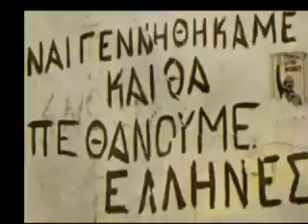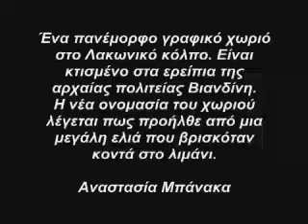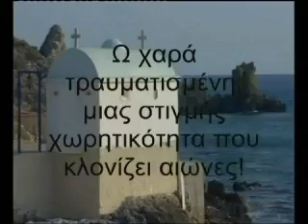ΕΜΕΙΣ ΟΙ ΕΛΛΗΝΕΣ ΣΤΟ alas resort...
ΕΜΕΙΣ  ΟΙ  ΕΛΛΗΝΕΣ...
όλα  τα  μπορούμε...!!!... :

Μπορούμε  να  διαπρέψουμε...
και  σ΄ όλα  να  διακριθούμε...!!!...

Η  εκπομπή  ΕΜΕΙΣ  ΟΙ  ΕΛΛΗΝΕΣ
βρέθηκε
σε  έναν πολύ  όμορφο
πελοποννησιακό  χώρο,
στο  ξενοδοχείο alas  resort,
μαζί  με  το  μουσικό  σχήμα
του   μουσικού  ΝΙΚΟΥ  ΣΤΑΥΡΟΠΟΥΛΟΥ,
που  μαζί  με  τους  φίλους  του,
όλοι  μαζί,
 - σαν  μια  ελληνική  καλή  παρέα -
γλεντήσαμε...
διασκεδάσαμε...
χορέψαμε...
τραγουδήσαμε...
και ...  γενικά ...
 καλοπεράσαμε...!!!

Δείτε  κάποιο  απόσπασμα
από  την  εκπομπή  και  γλεντήστε  μαζί  μας...!!!

...  κι  αν  θέλετε  να  ρθούμε  κι  εμείς
σε  κάποιο  από  τα  γλέντια  σας,

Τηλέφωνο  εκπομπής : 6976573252